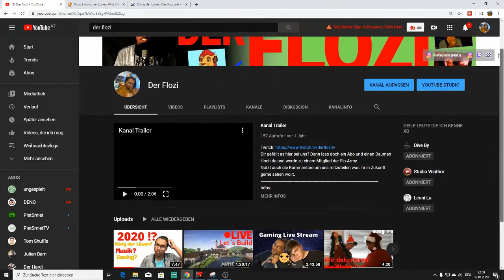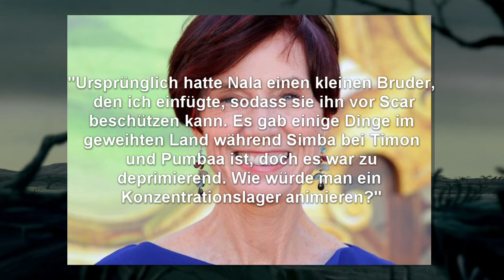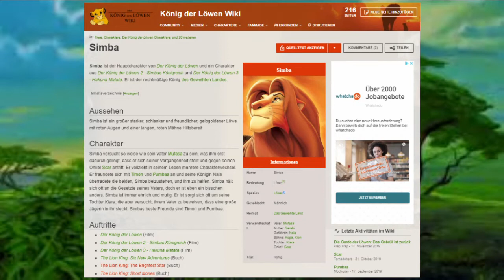Der verworfene Charakter aus König der Löwen Mheetu´s Geschichte |DerFlozi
Heute erzähle ich euch die Geschichte von Mheetu. Dieser ist ein leider verworfener Charakter aus König der Löwen.
Hier kommt ihr...

Gäste:
Im Video vorgekommene Elemente:
Quellen: